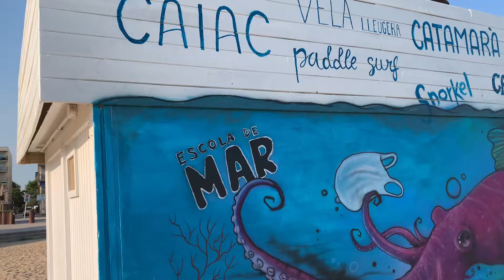Pintura en la playa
Pintura en la playa de Palamós -Girona
Aerografía con pintura Vallejo premium y aerógrafo IWATA